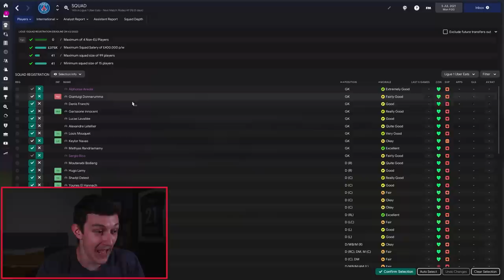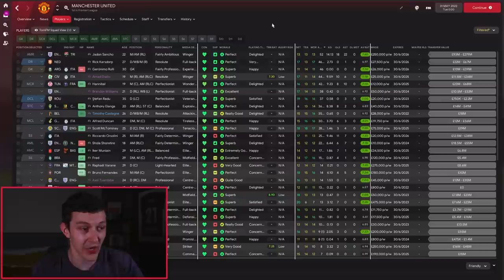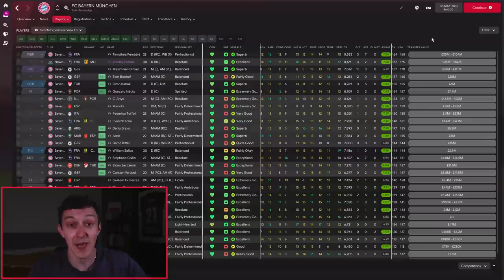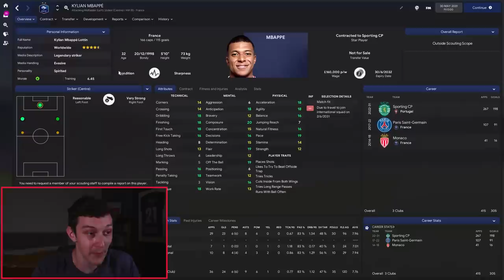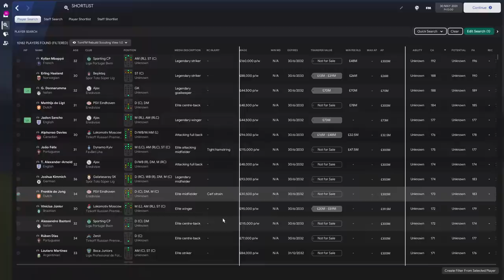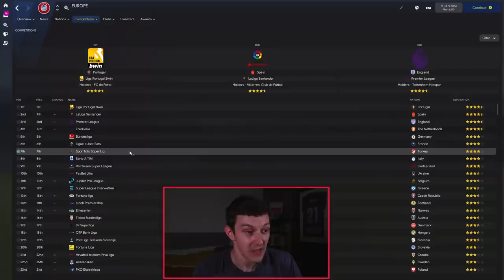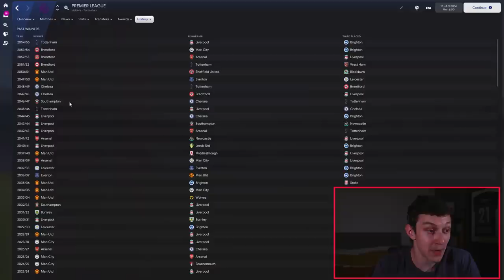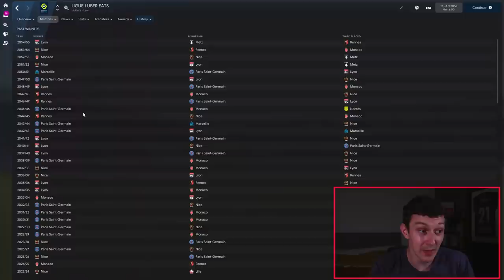What if Europe had a Salary Cap?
Welcome to TomFM! In today's Football Manager 2022 experiment video we're going to answer the question: What is Europe had a Salary Cap? I'm using FM22 to find that out, but imposing a £400,000 per week salary cap on the Premier League, Bundesliga, La Liga, Serie A and Ligue 1. From this, we should be able to find out how effective a large salary cap on Europe would be at creating a more competitive playing field.